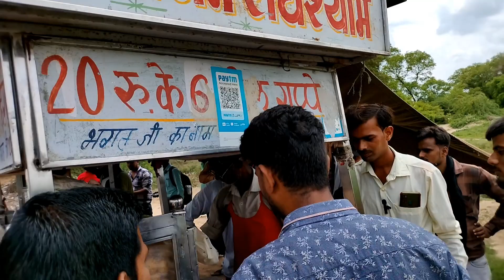भगत जी के गोलगप्पे ने निकल दी बाबा बागेश्वर के भक्तों की हैकड़ी बहुत ही खतरनाक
भगत जी के गोलगप्पे
भगत के सुसु वाले गोलगप्पे
18 + गोलगप्पे वाले bhagat ji ka ghar
राधेश्याम सीताराम भगत जी ग्वालियर
भगत जी के खतरनाक गोलगप्पे
एक बार ज़रूर खाएं
golgappe
streetfood
bhagat ji के खतरनाक गोलगप्पे
गोलगप्पे khake बच्चे सुसु और ladies उल्टी kar deti hai
गोलगप्पे
वाले भगत_ग्वालियर
भैया हैरान हो गए खा गए 200
गोलगप्पे इतने स्वादिष्ट बेचते है साइकिल पे,छोटे_लाल_बघेल_भगत_जी ग्वालियर
ग्वालियर समाचार
bhagat golgappe
gwalior
gwalior food
bageshwar dham
bageshwar dham dekho
bageshwar dham ki video
begeshwar dham sarkar live katha
bageshwar dham bhagwat katha
bageshwar dham greater noida
bageshwar dham song
divya darbar bageshwar dham live today
bageshwar dham darbar